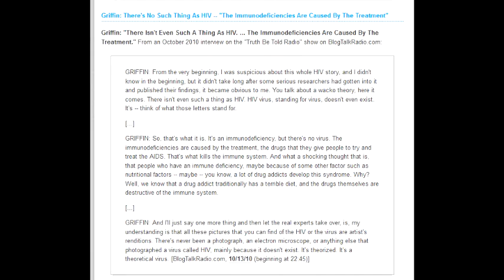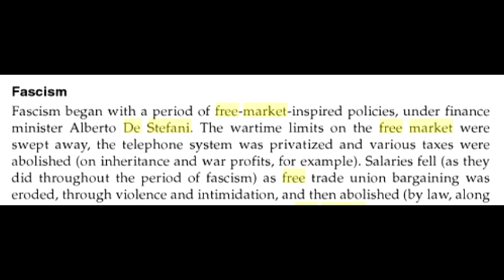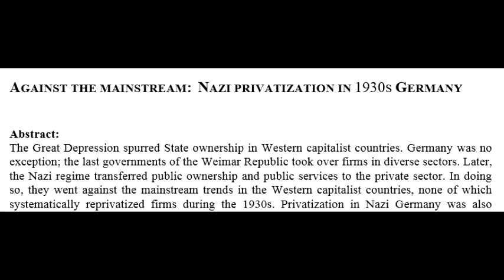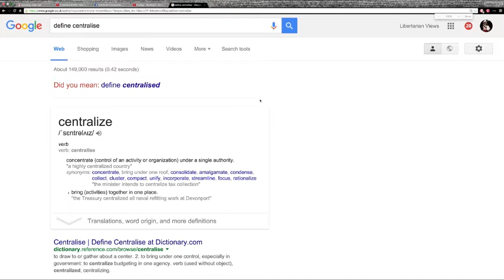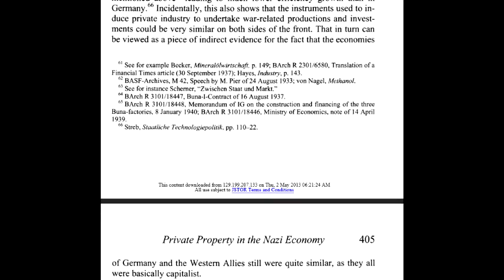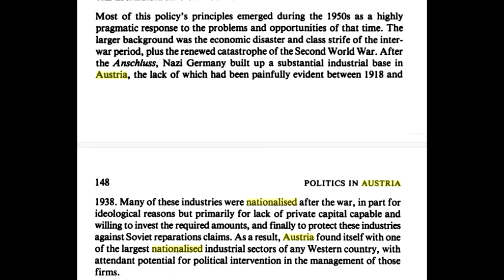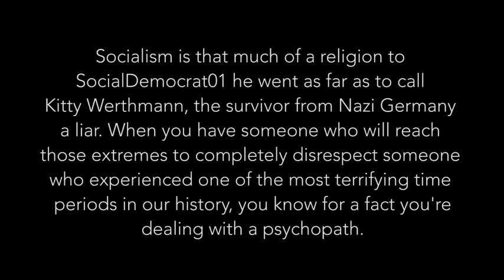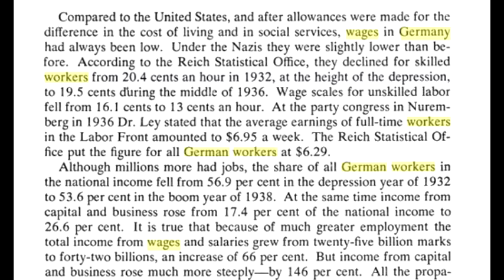Debunking ScottyM/tea party nutters and conspiracy theory loons!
Video about German Women: Episode 2-doc "Hitler's children"